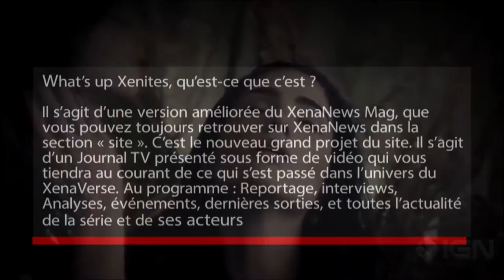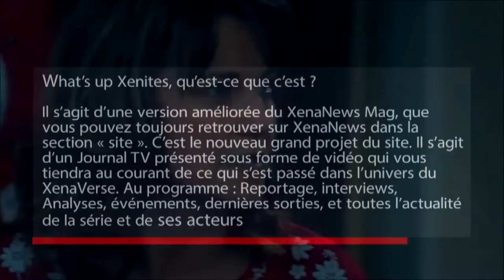What's Up Xenites #1 - Version Française: Votre journal sur la série Xena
Première édition de notre nouveau projet qui présente les dernières actualités du XenaVerse, dans cette édition nous regarderons en particulier les points suivants :

► In Memoriam
► Wentworth avec Danielle Cormack
► Retour possible de Galavant
► Salem en version française
► Le Saviez-Vous?
► Evénements de la XenaVerse
► Xena en BD
► Reboot de Xena
► Top 5 des rôles de Lucy Lawless

Idée Originale de : Derox et HorsePandaCA
Montage vidéo : HorsePandaCA
Narrateurs : XenaGaby et MangueDeBol06
§ Liens § :
♫Music♫

Damnitjon - Destiny's Door

Notre travail est 100% fait par nous, nous voulons en aucun cas enfreindre les lois.